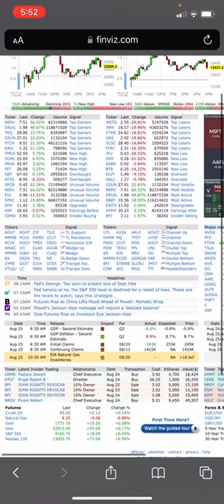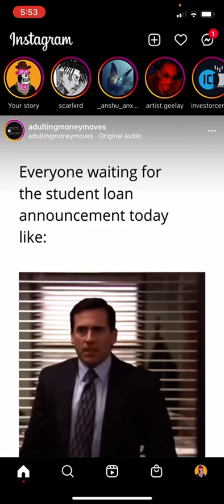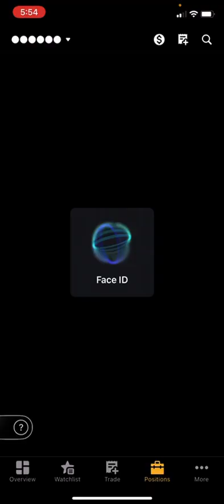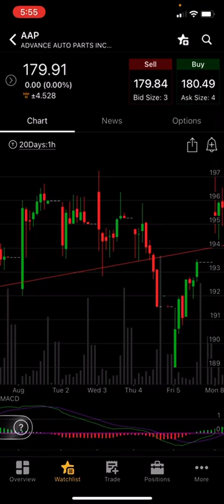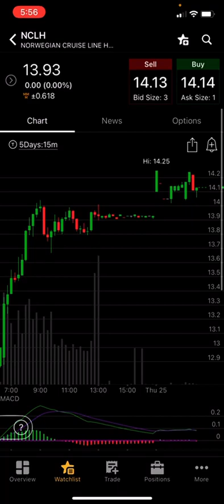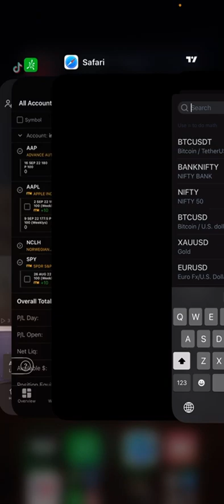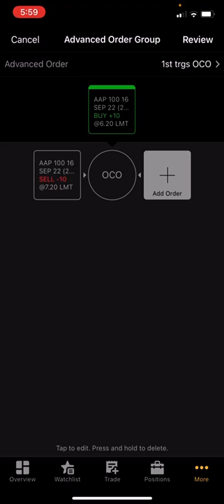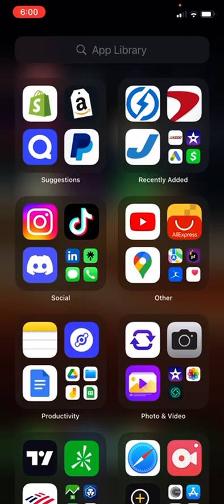How to scalp day trade, pre market observations for day trading options ($100-$1000 daily)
Interested in a my trading resources???: SSTEshops

-(TradingView)
-(ETORO)

Presentation of the information via the Internet is not intended to create, and receipt does not constitute, an accountant-client relationship. Internet subscribers, users and online readers are advised not to act upon this information without seeking the service of a professional accountant.
Any U.S. federal tax advice contained in this website is not intended to be used for the purpose of avoiding penalties under U.S. federal tax law.